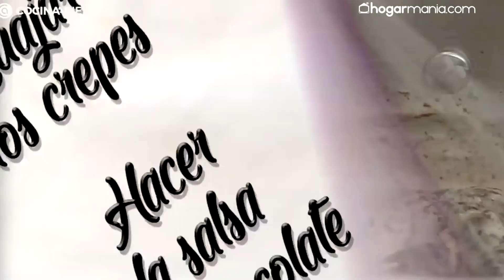Desayuna cómo los dioses con estos Crepes con chocolate de Eva Arguiñano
Si estáis pensando cómo sorprender a la pareja o queréis preparar un postre memorable ¡lo tenéis fácil! ¿Qué os parece preparar unos sencillos crepes caseros? En esta vídeo receta de Eva Arguiñano nos acercamos a los mismísimos cielos con un desayuno que sería la envidia de cualquiera. Si queréis elaborar unos crepes sencillos y sabrosos sin complicaros, tomad buena nota.

No conocemos a nadie que no acepte unos buenos crepes y si cómo en el caso de hoy están acompañados de una salsa de chocolate ¡ni pensarlo dos veces! Los crepes son una receta internacional muy popular con una elaboración sencilla. Pero como a veces son una elaboración que puede resistirse, Eva os da las claves para que os queden perfectos.

Eva Arguiñano os da algunos sencillos trucos para que la masa os quede tierna y para que consigáis dar forma a los crepes fácilmente. Además, también os muestra la elaboración de una salsa de chocolate. Esta es una forma estupenda de acompañar este postre. Pero si sois muy golosos también podéis añadirles algo de nata.

💡 Una buena masa de crepes es neutra y vale tanto para rellenos y salsas dulces, cómo para salados. Por lo que teniendo los conceptos para hacer la receta claros, el resultado será fantástico. Si os interesa saber cómo elaborar una versión vegana de crepes, os animamos a consultar esta receta

0:00 Ingredientes
0:41 Hacemos la masa
2:29 Cocinamos los crepes
5:00 Salsa de chocolate
5:47 Emplatamos

📌 Ingredientes

130 g de harina
3 huevos
15 g de mantequilla
15 g de azúcar
250 ml de leche
150 g de chocolate (70%)
200 ml nata (18% mínimo de grasa)
30 g de aceite de girasol
sal

Para más ideas de cocina, viajes, consejos de salud, hogar... no os perdáis nuestra web

Si tenéis ganas de ver más postres de EVA, echad un vistazo a estos videos: